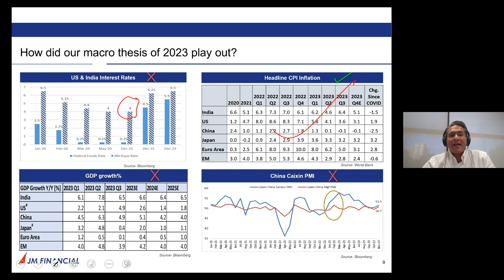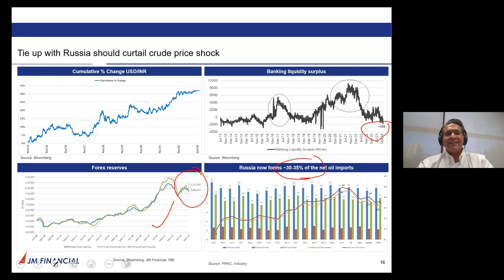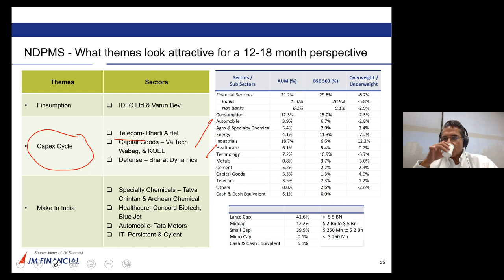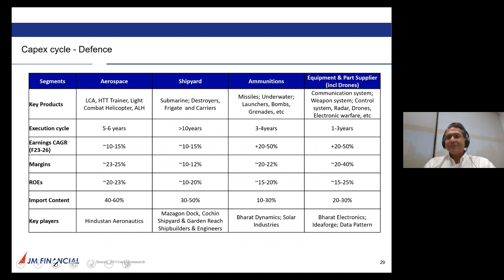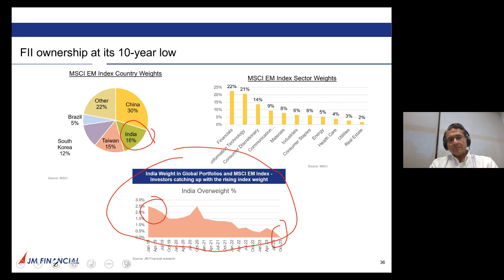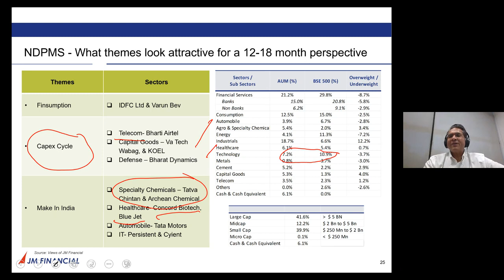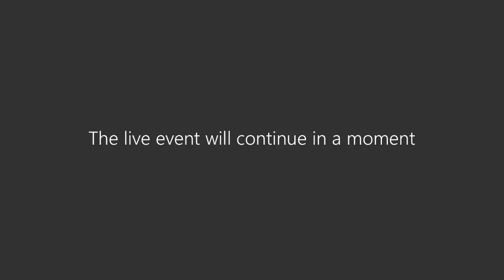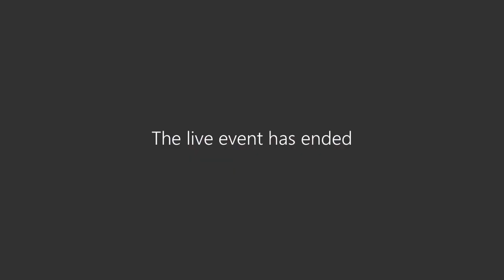JM Financial Webinar on 'India Investment Playbook 2024' by Vinay Jaising and Rakesh Parekh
Missed live webinar ‘India Investment Playbook-2024’.

Here's the recorded session to catch up on all the valuable insights shared by Vinay Jaising – MD & Co-head, Portfolio Management Services, JM Financial Services Ltd. and Rakesh Parekh - MD & Co-head, Portfolio Management Services, JM Financial Services Ltd.